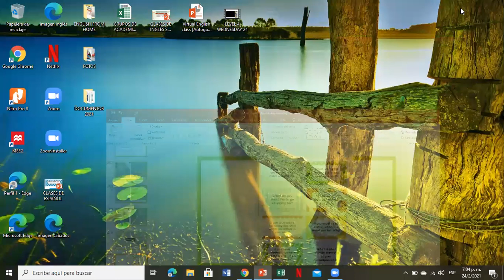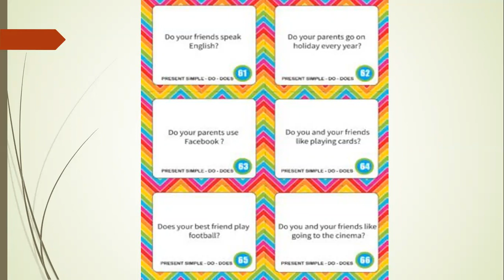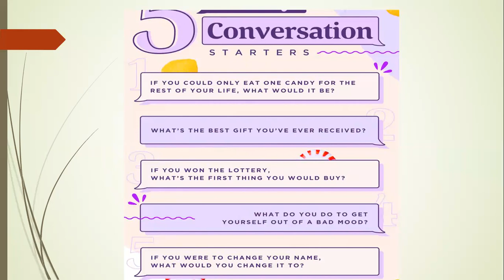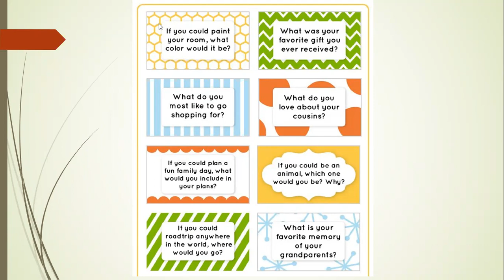LEVEL 1 WEDNESDAY 24